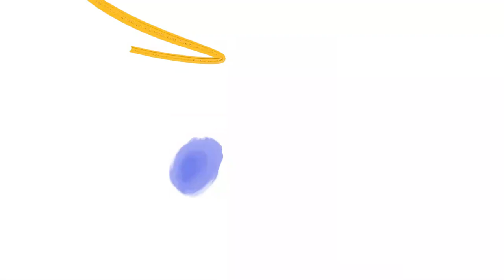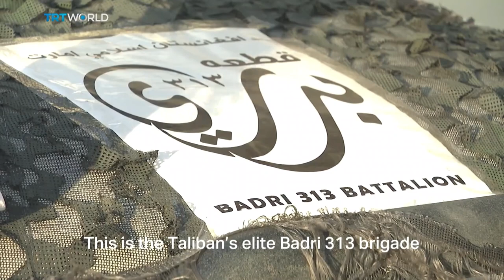Kota Kabul Afghanistan Semakin Damai Dibawah Kekuasaan Taliban!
Di video kali ini, Fakta mengajak sobat – sobat semua untuk menyaksikan kondisi terkini di Ibukota Negara Afghanistan, yaitu Kota Kabul. Ternyata kondisi Kota Kabul tidak seburuk yang diperlihatkan oleh kebanyakan media, bahkan kegiatan masyarakat sudah mulai berjalan seperti biasa.

Fakta Production adalah Channel YouTube Indonesia yang Membahas tentang pengetahuan dan fakta - fakta dari seluruh dunia.